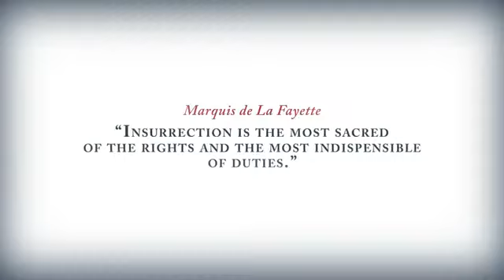Assassin's Creed III trailer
this is the trailer for assassin's creed 3. I hope you guys enjoy this video like if you think that this will be a great game to play.